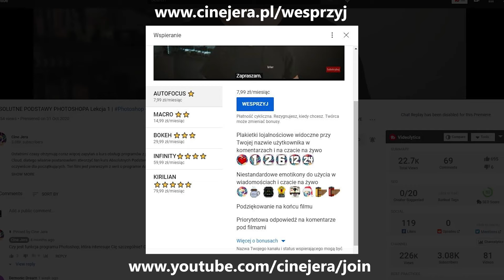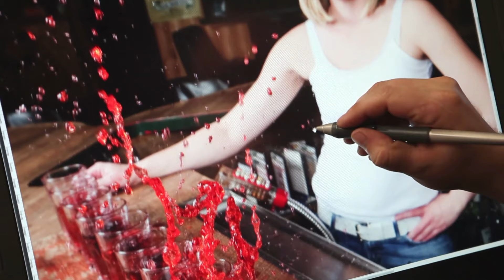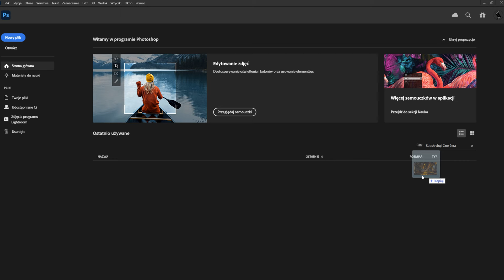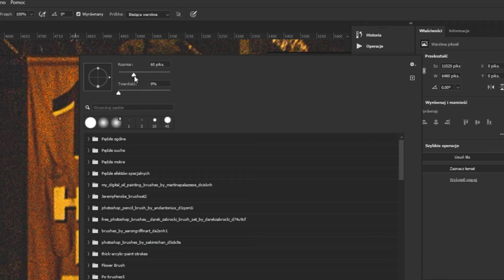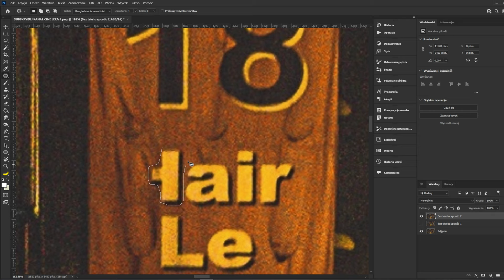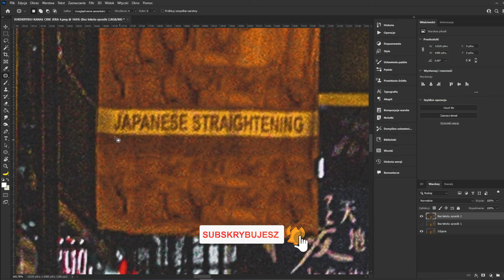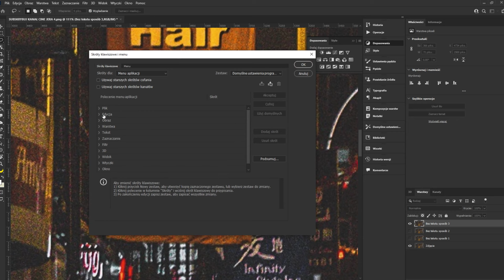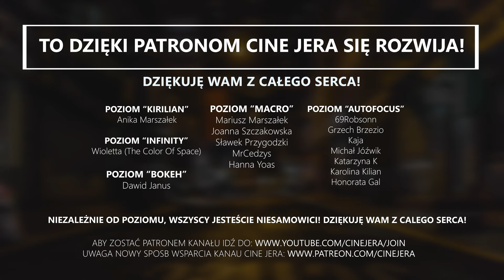3 Sposoby Usunięcia Tekstu Ze Zdjęć!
3 Sposoby Usunięcia Tekstu Ze Zdjęć! | Absolutne Podstawy Photoshopa!
ADOBE PHOTOSHOP 2022 WERSJA 23.1.1

Oczywiście sposobów usunięcia tekstu czy też czegokolwiek innego ze zdjęcia jest wiele.

Niektóre są łatwe, inne trudne i zawiłe ale trzy z nich są niezaprzeczalnie najczęściej używane i najpopularniejsze, zwłaszcza kiedy wymagane są szybkie, niewielkie poprawki.

Mimo, że technik, które dzisiaj omówię możesz używać na wiele sposobów, mi najczęściej zdarza się wykorzystywać je właśnie do usuwania tekstu z ubrań, znaków drogowych oraz rejestracji samochodów.

Tekst, często odciąga uwagę widza od tematu zdjęcia, więc jeśli nazwa restauracji lub logo na koszulce przechodnia nie jest ważne dla Twojej wizji, zawsze polecam usunięcie takich szczegółów w celu uproszczenia przekazu.

Ułatwi to skupienie się na modelu oraz odczytanie intencji fotografa jednocześnie oczyszczając zdjęcie z niepotrzebnych rozpraszaczy.

Część moich artystycznych fotografii jak i zleceń dla klientów, jest ograniczona pod względem tego co mogę pokazać na danym zdjęciu.

Najczęściej chodzi o to, że zdjęcie reklamujące na przykład bluzę jakiejś konkretnej firmy, nie może zawierać loga innej ani nawet nazw sklepów w tle.

Właśnie w takich sytuacjach najbardziej przydadzą się te trzy sposoby ukrywania czy też raczej usuwania tekstu ze zdjęć.

Pozwoliłem sobie ustawić je według ilości wymaganej pracy, zaczynając od największego wkładu użytkownika, a kończąc na prawie całkowitej automatyzacji.

Ilość wymaganej pracy oczywiście absolutnie nie oznacza, że dany sposób jest trudniejszy, wręcz przeciwnie!

Niezależnie od tego jak widzisz te trzy narzędzia, wszystkie nadają się do dzisiejszego zadania, ale różnią się między sobą poziomem wkładu własnego oraz oczywiście ilością wymaganego czasu.

Chciałbym również zaznaczyć, że żaden z tych sposobów nie jest idealny i każdy ma swoje słabe strony.

Zadanie, które sprawi Ci najwięcej problemów niezależnie od użytego narzędzia, to poprawki w zdjęciach wysokiej jakości, na których dużo się dzieje.

Jest tak oczywiście dlatego, że im więcej drobnych, wyraźnych szczegółów na zdjęciu, tym trudniej będzie Photoshopowi oraz oczywiście Tobie dopasować obszar nad którym pracujesz tak, aby nie rozmył się za bardzo ale jednocześnie aby był na tyle rozmyty żeby nie było widać pomyłek i niedociągnięć.

Osobiście, podczas pracy tego typu, często wpadam w pułapkę perfekcjonizmu, co owocuje bardzo długim czasem pracy nad niewielką poprawką, która powinna zająć mi tylko chwilę.

Bardzo łatwo jest zapomnieć, że niedociągnięcia widoczne przy dużym powiększeniu zdjęcia, często są kompletnie niezauważalne, a wręcz mogą wyglądać całkiem naturalnie kiedy oddalisz zdjęcie.

Edytując i poprawiając zdjęcia musisz przede wszystkim pamiętać o tym, że osoby oglądające Twoje fotografie najczęściej widzą je na względnie niewielkim ekranie z odległości nie mniejszej niż pół metra, co znacznie ogranicza zdolność wynajdywania niedociągnięć na zdjęciach.

Nawet w przypadkach kiedy wymagane jest wydrukowanie zdjęcia, nikt oprócz Ciebie nie będzie go oglądał pod lupą, więc obsesyjne czyszczenie zdjęć z każdej najmniejszej pomyłki nie zawsze jest najlepszym sposobem wykorzystania Twojego czasu.

Nie chcę oczywiście powiedzieć, że nie warto dążyć do perfekcji, ale “ideał jest wrogiem gotowego!”.